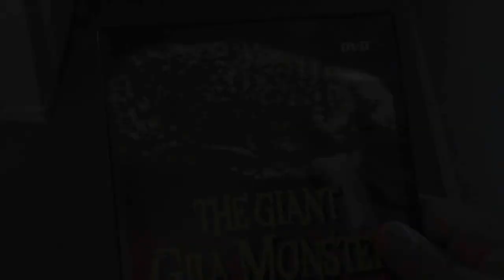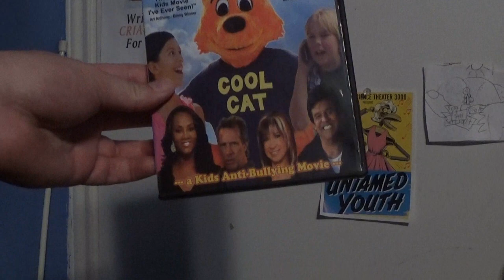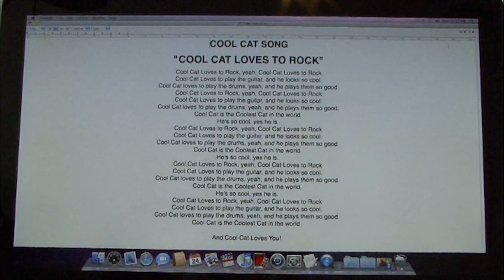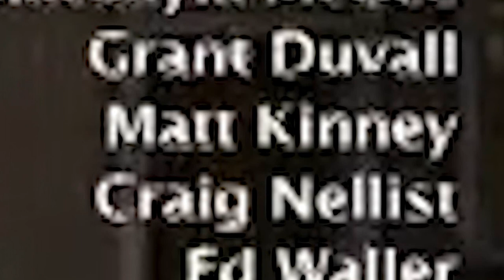Cool Cat Kids Superhero - Matt's Fun Time Bad Movie Show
A brief overview on the differences between the old Cool Cat and the new Cool Cat